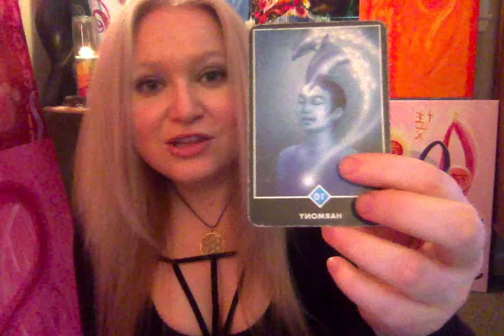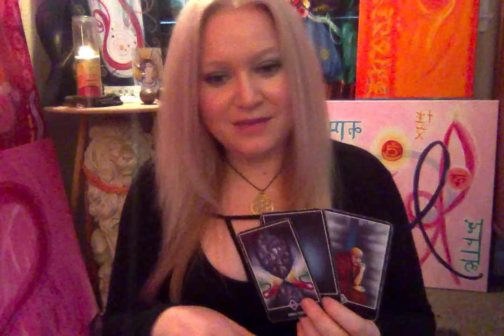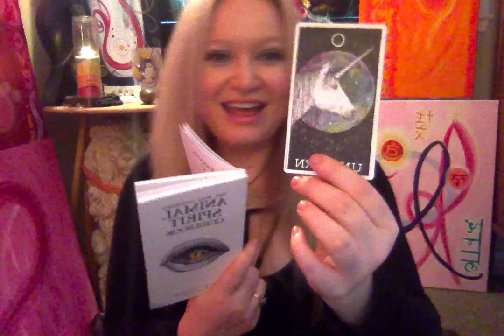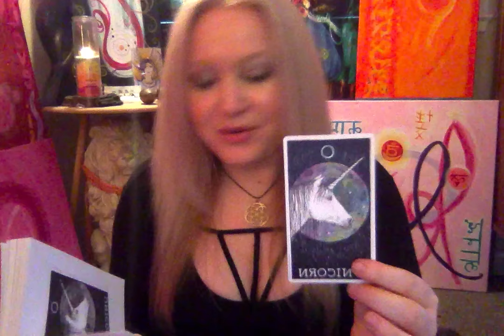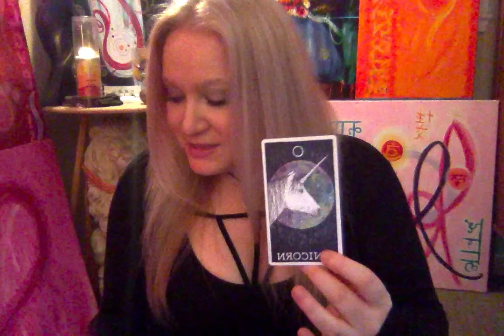Horoscope March 23 2017 Mercury Square Pluto